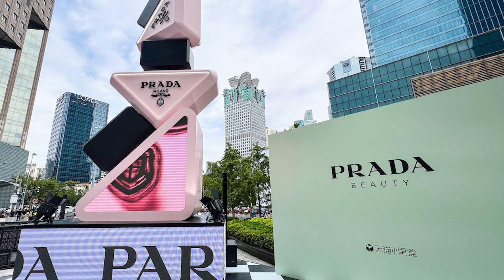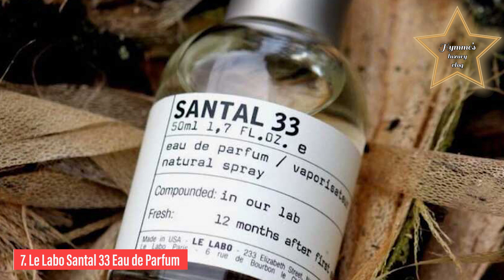Top 10 Best Perfumes for Women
On my list: Top 10 BEST WOMEN’S Perfumes / Fragrances
10. Gucci Bloom Eau de Parfum For Her

9. Prada Candy Eau de Parfum Spray

8. Chanel Chance Eau de Parfum Spray

7. Le Labo Santal 33 Eau de Parfum

6. Chanel N°5 Eau de Parfum Spray

5. Dior Miss Dior Eau de Parfum

4. MAISON FRANCIS KURKDJIAN Baccarat Rouge 540
 Eau de Parfum

3. The History of Whoo Hyangridam
Eau De Perfume Floral

2. Yves Saint Laurent Black Opium Eau de Parfum

1. Chanel Mademoiselle

1. Attrape-Rêves Louis Vuitton